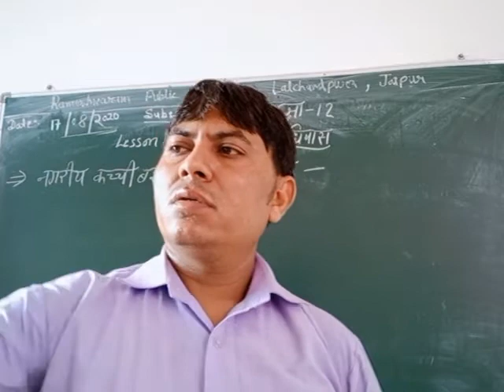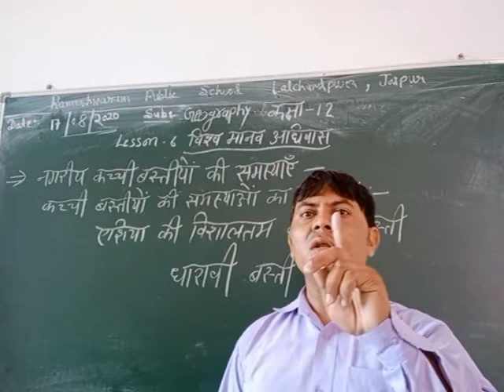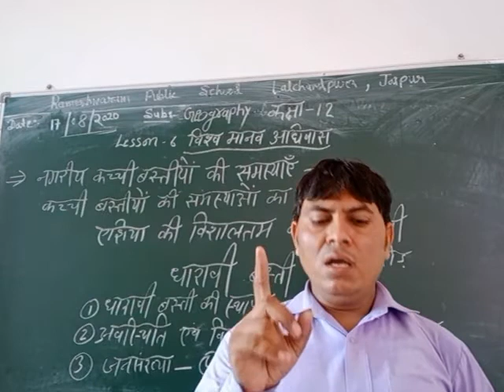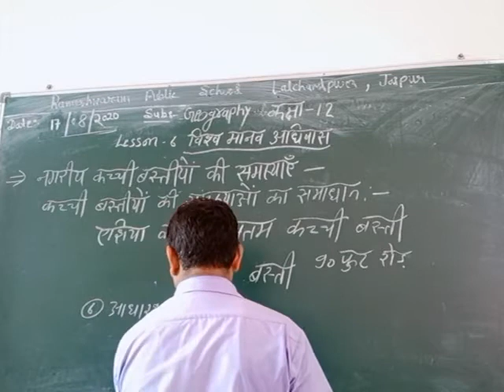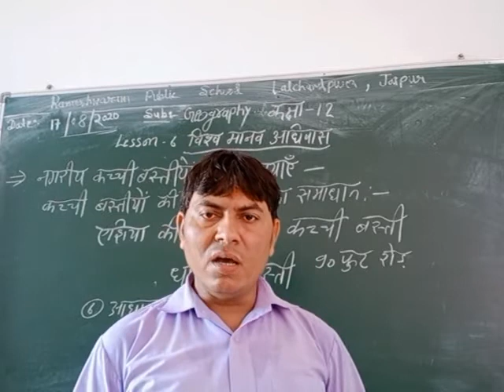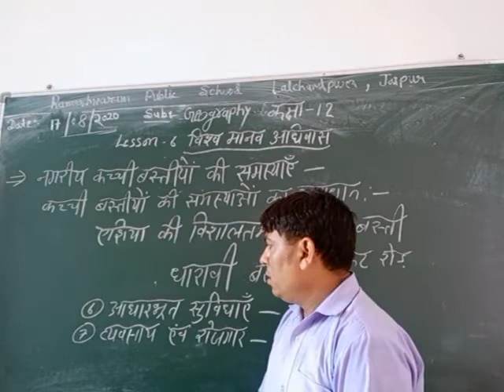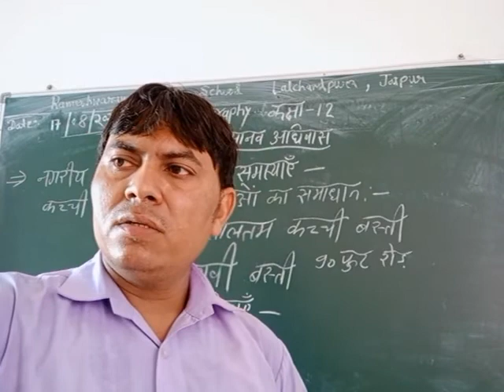Class Xllth ch. 6(विश्व मानव अधिवास)17:08:20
Shyam kumawat sir